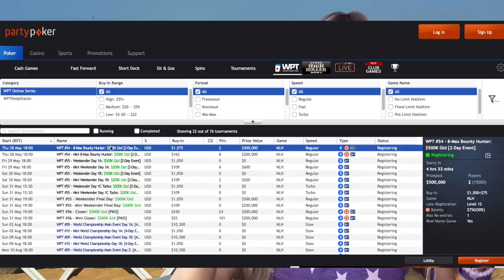Alex’s WPTOnlineSeries Report 🥂 DAY 26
Our triad of WPT Flagship Event Champions has concluded as we continue to make history during this inaugural festival.
Just the 8-Max Bounty, Weekender and Closer remain to work your way up the Online Series Leaderboard!

Good Luck 💪🏼

Give us love on Instagram